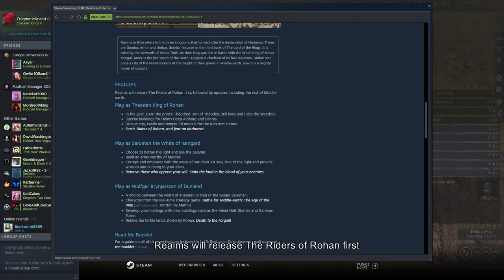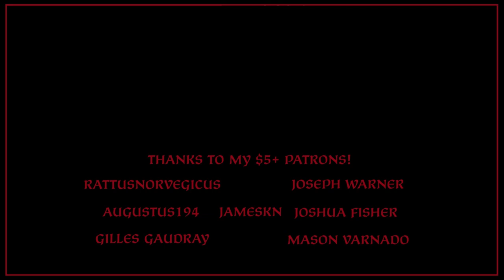CK3: LOTR MOD! w/ Saruman The White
Let's take a look at the LOTR mod for CK3. It's still in its infancy and a work in progress, but it's definitely a good time. (Even if I fail at pronunciation, lol)